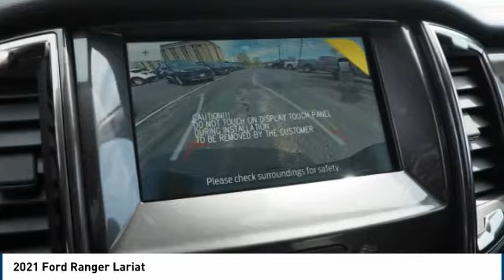2021 Ford Ranger Carol Stream IL T3212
2021 Ford Ranger Lariat

175 W. North Ave

Looking for the right supercrew 4x4? Today could be your lucky day. this 2021 Ford Ranger could be yours.